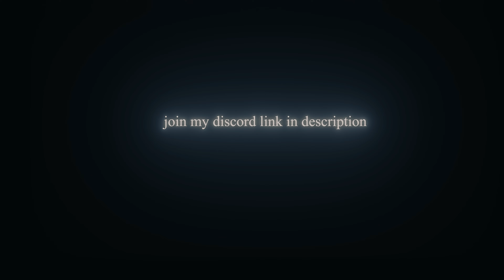precious to me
My editing unit (moon studios)

→ Song: precious - aldn

→ Editing Software: Adobe After Effects CC 2022